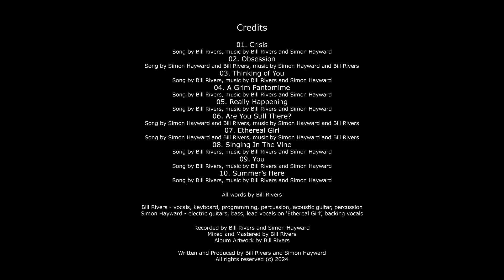01. Crisis - Oh Bobby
Oh Bobby - Crisis

From the album 'Paper Halo'

Bill Rivers - vocals, keyboard, programming, acoustic guitar
Simon Hayward - electric guitars

Lyrics:

The water is rising from a lifetime of drips
Something's on the horizon, something's adrift
You're looking for a handle, some kind of grip
Trying to keep steady on this rickety ship

There's a myriad of voices shooting at the hip
You're caught in the crossfire trying not to slip
Can you keep it together, can you resist
Or will you be taken by the mist?

Did you ever wonder
It would come to this?

O, fear's a devil, it sticks like glue
If only you could drop it with a mantra or two
To be like some yogi, the eternal blue
To let these waves just wash over you

To see the dance in everything we do
To surrender to the music from Krishna's flute
To know this is a phase, another view
One of many bodies you're travelling through

Will it take you to nirvana
Or into the abyss?

Crisis, crisis
Crisis, crisis
Crisis, crisis
Crisis, crisis

Your reality has shifted, your mind's capsized
Are you going to lift it or let it slide
Or are you waiting for a hero, another side
To save you from facing what's going on inside?

Words by Bill Rivers

Oh Bobby - Paper Halo

Album Credits:

Written and Produced by Bill Rivers and Simon Hayward

01. Crisis
Song by Bill Rivers, music by Bill Rivers and Simon Hayward

02. Obsession
Song by Simon Hayward and Bill Rivers, music by Simon Hayward and Bill Rivers

03. Thinking of You

04. A Grim Pantomime

05. Really Happening

06. Are You Still There?

07. Ethereal Girl

08. Singing In The Vine

09. You

10. Summer’s Here

All words by Bill Rivers

Bill Rivers - vocals, keyboard, programming, percussion, acoustic guitar, percussion
Simon Hayward - electric guitars, bass, lead vocals on ‘Ethereal Girl’, backing vocals

Recorded by Bill Rivers and Simon Hayward
Mixed and Mastered by Bill Rivers
Album Artwork by Bill Rivers